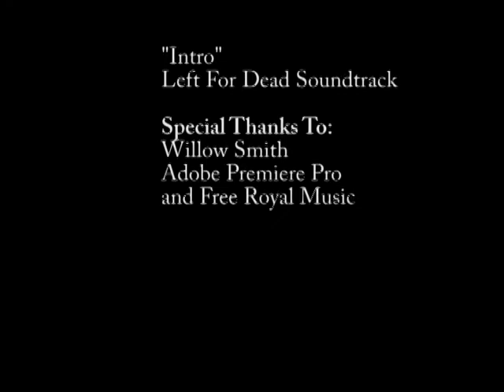Whip It (Whip My Hair)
After hearing the new "Whip My Hair" song by Willow, Kenadi believes she can whip her hair the best until Tamar shows her she ain't the only one who can whip some hair.